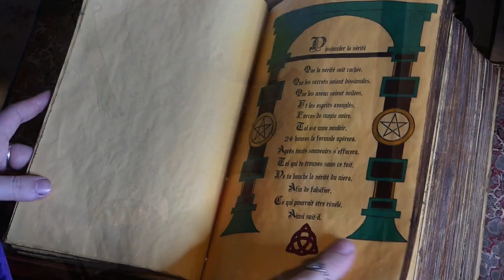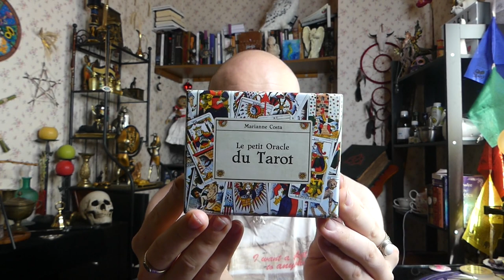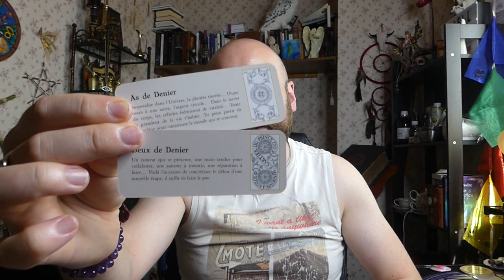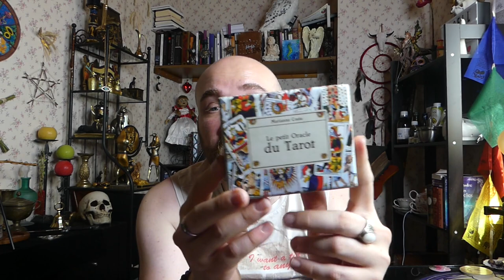🤩PETIT ORACLE DU TAROT🤩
🤗 Lien vers Amazon ⬇️ :